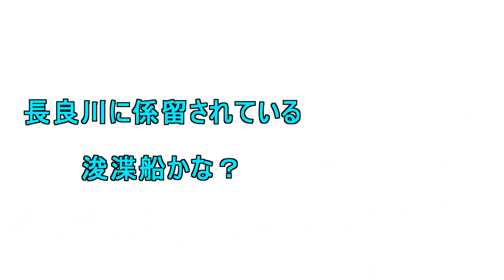長良川に係留されている浚渫船かな？